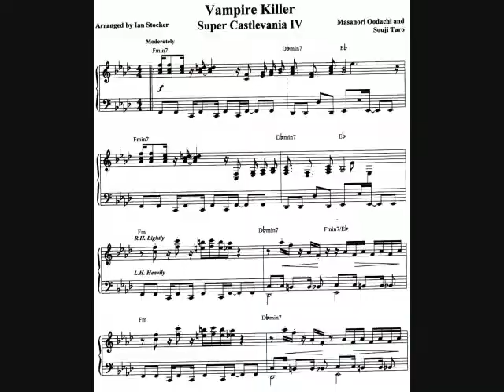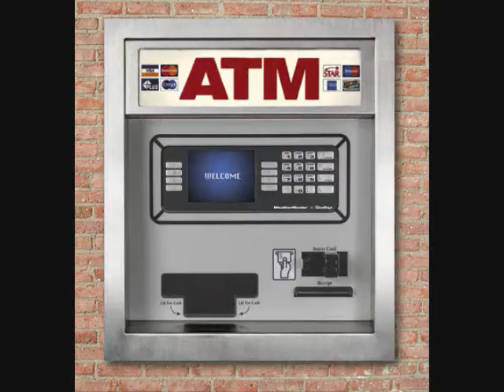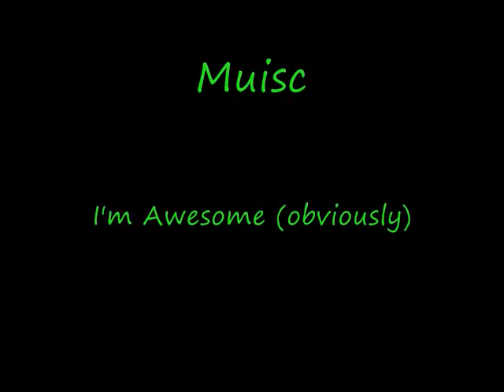I'm Awesome Music Video Crocinatorz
Crocinatorz